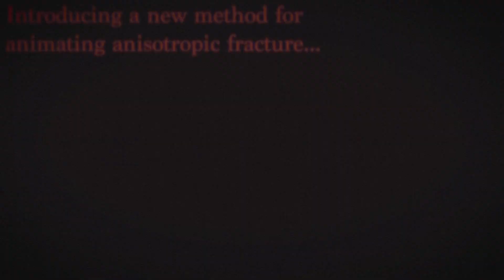AnisoMPM FastForward [SIGGRAPH 2020]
SIGGRAPH FastForward tasks authors with creating a 30 second preview of their technical work. This year to support AnisoMPM we were inspired by comments on the gross-out nature of the work; we turned to 70s/80s horror 🔪

So, without further ado, enjoy our FastForward preview of AnisoMPM (if you dare...)
And check out the official AnisoMPM presentation during SIGGRAPH 2020 streaming from August 17th to 23rd!

And many, many thanks to Matt Alexander for the incredible video editing; check out his other work here: